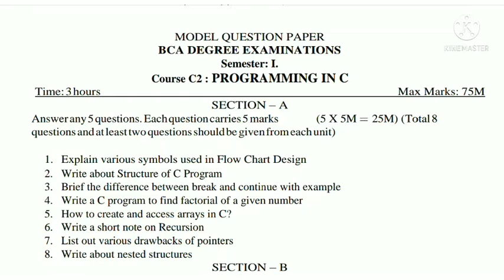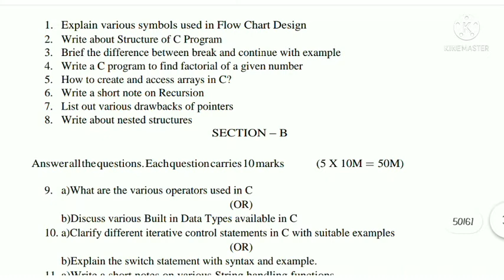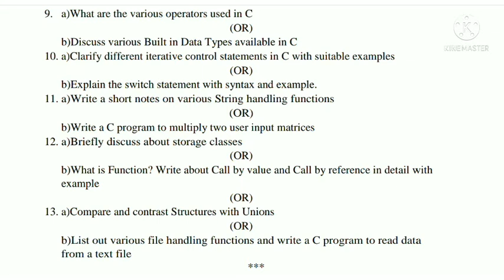AKNU sem 1 BCA PROGRAMMING C IMPORTANT MODEL QUESTION PAPER VSK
Hello friends